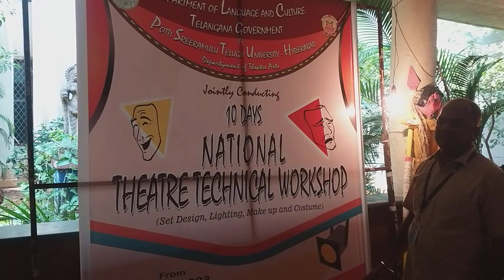22 May 2023